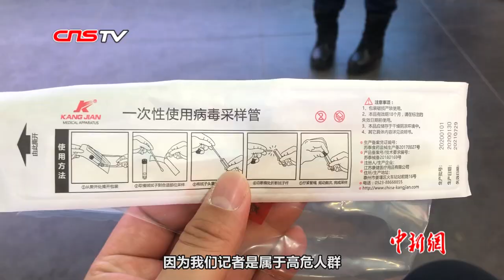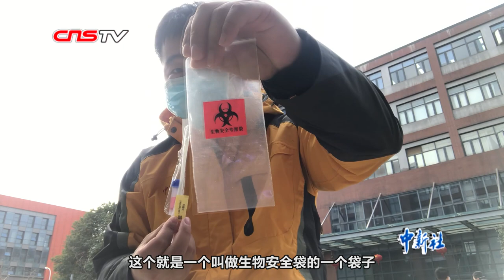战“疫”Vlog：记者体验核酸检测 出结果前很忐忑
核酸检测怎么做？采集咽拭子是什么感觉？正在武汉采访的小新们做了一次核酸检测。在前线采访的小新们经常要进入医院、ICU、社区等高危区域，核酸检测的结果能平安吗？